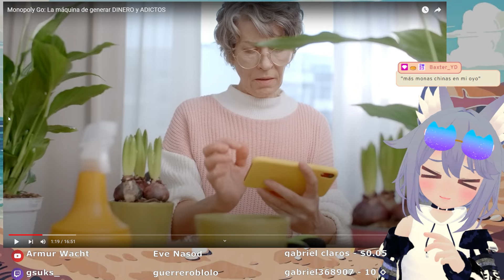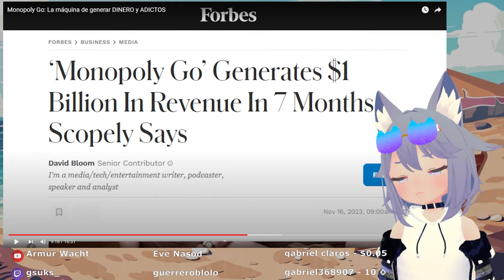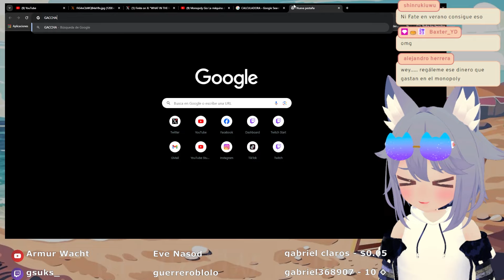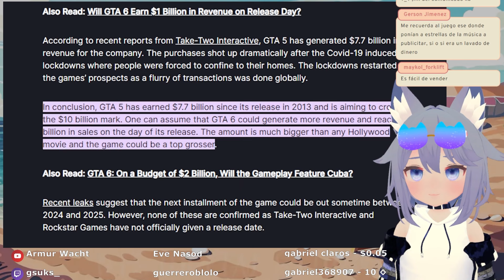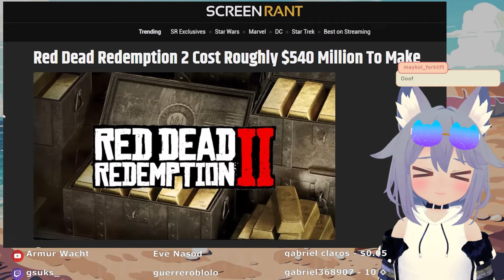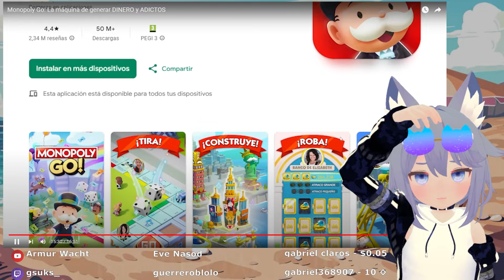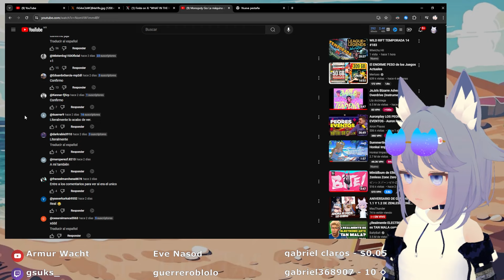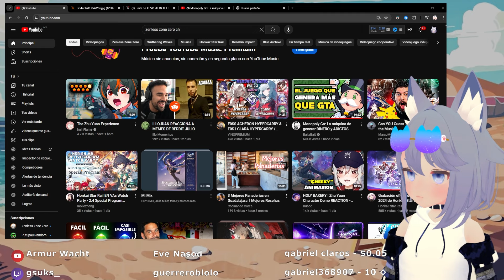EL JUEGO QUE RECAUDA MÁS QUE GTA 5 Y MAS QUE CUALQUIER GACHA?! - MONOPOLY GO | BAITY BAIT REACCIÓN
En este extracto de stream reaccionamos a Baity Bait en su vídeo sobre un videojuego que es capaz de generar más ganancias que cualquier gacha e incluso más que GTA 5, cuál es el secreto? es más horrible de lo que pensaba...